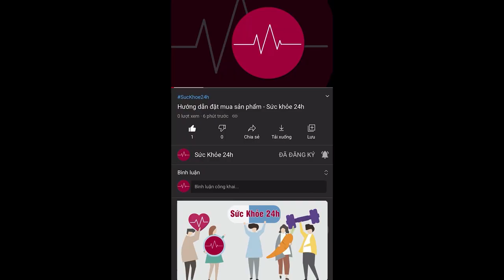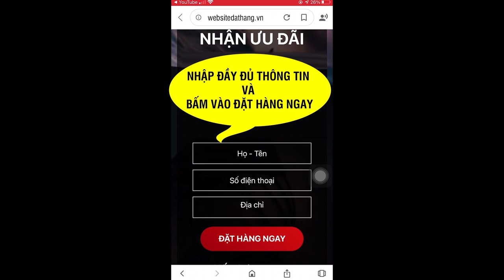Minhmen Tăng Cường Sinh Lý Nam Bổ Thận Tráng Dương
Minh Men tăng cường sinh lý nam Giảm Đến 50%. Hoàn 100% nếu hàng giả, miễn phí vận chuyển. Viên uống Minh Men chính hãng 100%.
Minhmen tăng cường Testosterone cải thiện sinh lý nam, lấy lại phong độ đàn ông đích thực ‎Keo Dài Thời Gian Quan Hệ ·
MINHMENs là dòng thực phẩm chức năng giúp tăng cường sinh lực nam giới, cải thiện tình trạng yếu sinh lý, giảm ham muốn tình dục ở nam giới. Đây một trong sản phẩm với những ưu điểm vô cùng vượt trội và nổi bật nhờ và sự kết hợp độc đáo từ các dược liệu Đông Y cổ truyền và Công nghệ tân tiến của Nhật Bản.
Viên uống minhmens được chiết xuất 100% từ các dược liệu có nguồn gốc từ tự nhiên. Đây đều là những dược liệu có chứa hàm lượng dưỡng chất dồi dào, giá trị dưỡng chất cao đã được nghiên cứu kỹ lưỡng về lợi ích và đảm bảo về tính an toàn của từng loại trước khi đưa vào sản xuất. Các thành phần bên trong sản phẩm đều đã được sử dụng nhiều trong các bài thuốc của y học cổ truyền với nhiều khả năng giúp hỗ trợ cải thiện và chăm sóc sức khỏe con người. Đặc biệt là chức năng giúp hỗ trợ điều trị bệnh yếu sinh lý, tăng cường sinh lực, mang lại sự tự tin cho phái mạnh, giúp phái mạnh thể hiện bản lĩnh đàn ông 1 cách toàn diện nhất.

Thực phẩm bảo vệ sức khỏe minhmens đã được đông đảo người dùng tại Việt Nam yêu thích kể từ những ngày đầu tiên ra mắt. Được các chuyên gia dinh dưỡng cùng nhiều bác sĩ đầu ngành khuyên dùng, được phân phối rộng rãi trên khắp cả nước bởi hệ thống nhà thuốc. Để làm được điều này, sản phẩm đã trải qua rất nhiều lần kiểm định nghiêm ngặt và khắt khe nhất đáp ứng đầy đủ những yêu cầu về an toàn vệ sinh thực phẩm trong dinh dưỡng, y tế, thực phẩm. Đảm bảo mang lại cho người dùng 1 dòng sản phẩm an toàn và chất lượng cao nhất.

Để giúp quý khách hàng hiểu rõ hơn về dòng sản phẩm được đông đảo người dùng yêu thích và sử dụng trong suốt nhiều năm qua tại Việt Nam. Trong bài viết này, thanhhuongshop.com sẽ phân tích kỹ càng hơn về thành phần dưỡng chất, về công dụng và giá của thực phẩm chức năng MinhMens cho người dùng sẽ dàng lựa chọn. Từ đó bạn sẽ có được nhận định rằng Minhmens có tốt không ? Có nên sử dụng sản phẩm tăng cường sinh lý này hay không nhé !!!

MINHMEN là dòng thực phẩm bổ sung giúp cung cấp cho cơ thể nguồn dưỡng chất cần thiết, đặc biệt là bồi bổ và cải thiện chức năng sinh lý của người dùng. Là sản phẩm được nghiên cứu kỹ lưỡng và có công nghệ hiện đại từ Nhật Bản giúp tăng cường khả năng thẩm thấu và hấp thụ dưỡng chất của sản phẩm. Đã được chứng minh lâm sàng mang lại rất nhiều lợi ích trong việc tăng cường sinh lực, nâng cao khả năng sinh lý của nam giới. Phòng ngừa tình trạng yếu sinh lý, xuất tinh sớm, giảm ham muốn, bất lực trong chuyện giường chiếu, mệt mỏi, đau mỏi gối, thắt lưng,…

Viên uống MINHMEN mang lại cho người dùng cảm giác hưng phấn và tăng ham muốn trong quan hệ. Sản phẩm chứa đựng nhiều dưỡng chất giá trị cao được chiết xuất hoàn toàn từ các loại thảo dược tự nhiên vô cùng an toàn và đảm bảo lành tính, hiệu quả cao cho người dùng. Đặc biệt là những người đang trong độ tuổi trung niên có dấu hiệu ham muốn bị suy giảm, người đang gặp vấn đề về khả năng cương cứng của cậu nhỏ, xuất tinh sớm, thời gian quan hệ ngắn,…

Với những ưu điểm vượt trội cùng công nghệ độc quyền từ Nhật Bản, MINHMENs đã trở thành giải pháp hoàn hảo cho các quý ông đang bị suy giảm chức năng sinh lý. Là sản phẩm đã được nhiều đài truyền hình lớn đưa tin, được các cơ quan báo chí phỏng vấn và có hàng triệu người dùng hiện nay tại Việt Nam.
ĐẶT MUA NGAY
Giá 690.000VND